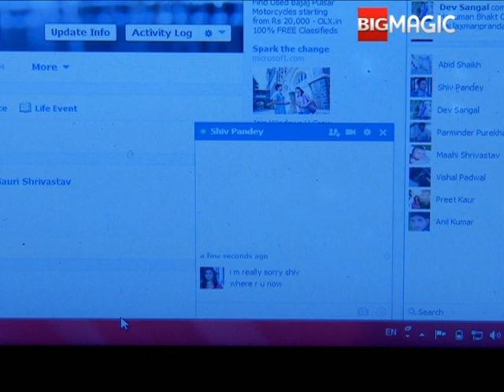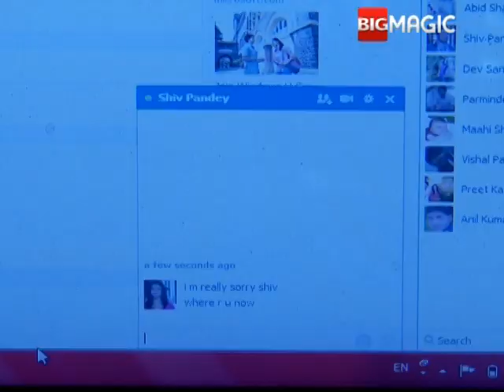Jai Maa Vindhyavasini | Episode - 1st Oct - part (03) | Best Scene | BIG Magic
Jai Maa Vindhyavasini is a 'mytho-drama' which will take the turn of a love story blessed by Maa Vindyavasini. The show is the story of Gauri, a strong believer in the powers of goddess Vindhyavasini. The story, based in Mirzapur, speaks of the Goddess' protection and how she miraculously unites young Gauri with her true love.